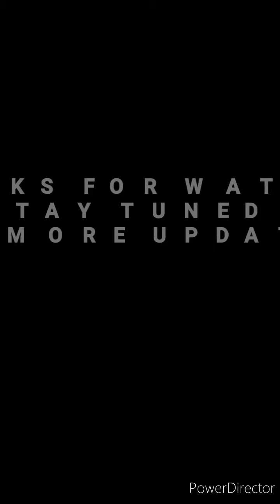FULL BODY INDOOR WORKOUT | GROW YOUR MUSCLES | NO GYM | PUSHUPS | AT HOME FULL BODY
A home-based exercise routine can be a super easy and convenient way of fitting in a workout without having to hit the gym.
Benefits
It saves time. There’s no traveling or waiting for machines or equipment.
It’s low cost. There are no gym fees or expensive equipment needed.
Work out anytime. You can exercise on your own schedule, no matter the time of day or night.
Privacy. You can work out without feeling self-conscious.
Go at your own pace. There’s no pressure to keep up with those around you or to push yourself beyond what’s comfortable.